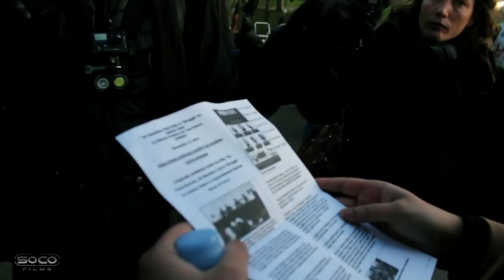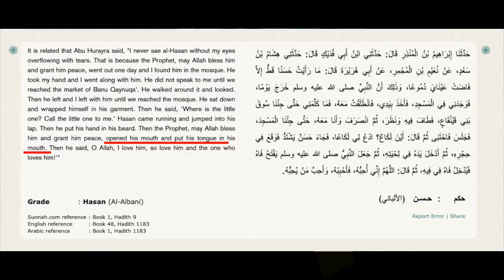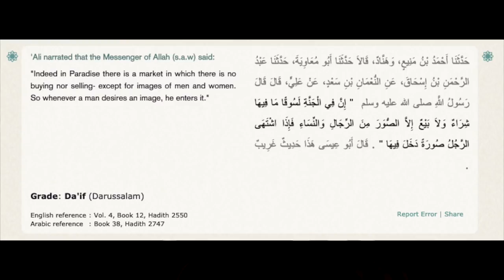"We Are Calling Out Adnan's Hypocrisy" | Paperboy, Saracen, Raj ft Cain | Speakers Corner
:::::Topic Highlights::::  Saracen asking Paperboy if he has a personal vendetta against Adnan Rashid. Raj links Adnan to extremists. Cain suggests  thatThe Islamic Heaven is like Hugh Hefner Playboy mansion. Tongue sucking hadith.